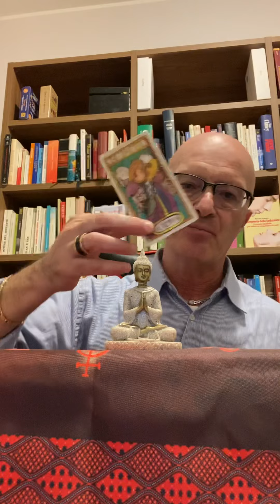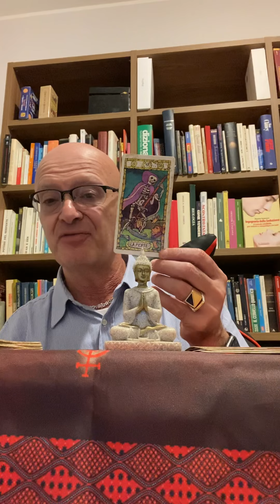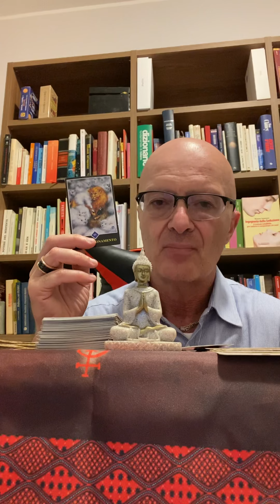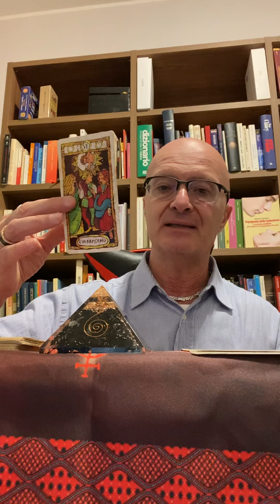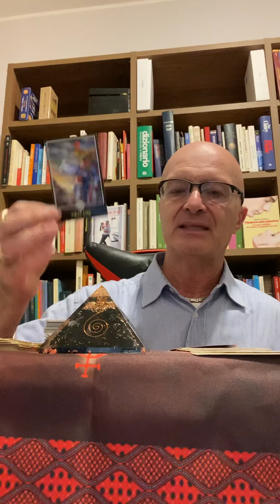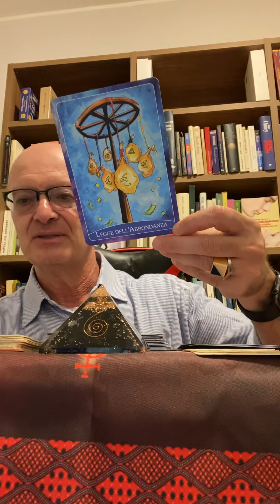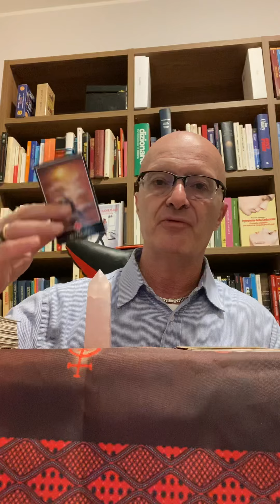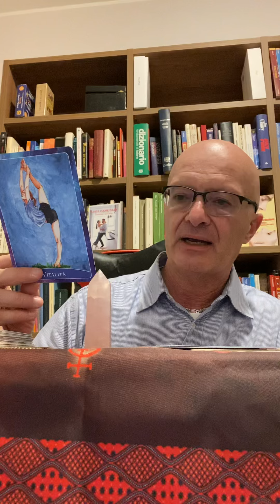CHI ENTRERÀ NELLA TUA VITA ? ❤️😵‍💫🔮❤️‍🩹TAROCCHI INTERATTIVI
In questo video ti spiego CHI ENTRERÀ NELLA TUA VITA ? ❤️😵‍💫🔮❤️‍🩹TAROCCHI INTERATTIVI